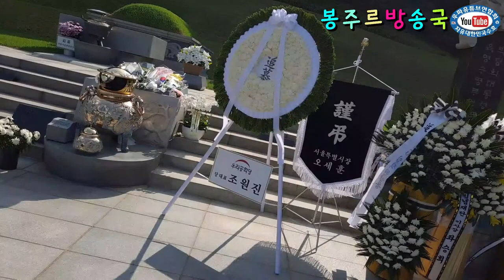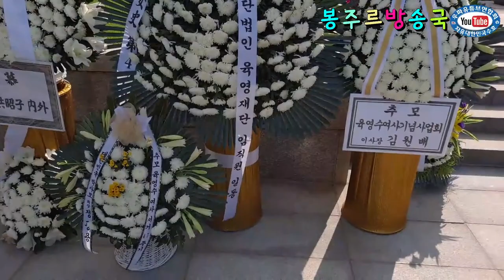고 육영수 여사를 추모하며: 대선 출마 심동보 제독, 제 2의 박정희 대통령이 되겠다! 인터뷰 02'40"~15'20" [봉주르방송 제공][심동보자유애국TV] (2021.8.15)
고 육영수 여사를 추모하며: 대선 출마 심동보 제독, 제 2의 박정희 대통령이 되겠다! 집중 인터뷰는 동영상 02'40"~15'20" 에 나옵니다 [봉주르방송 제공][심동보자유애국TV] (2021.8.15)